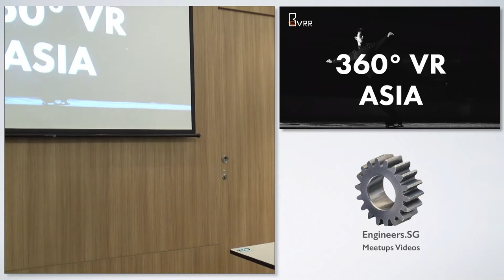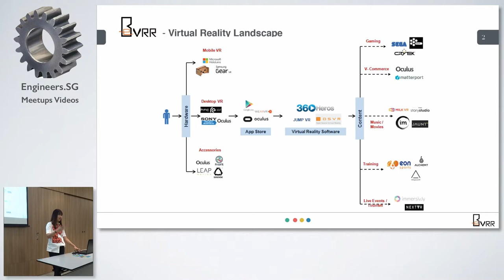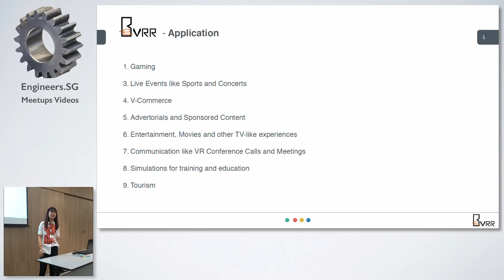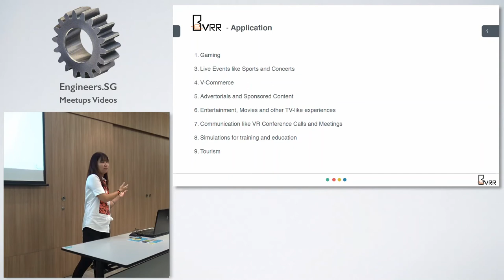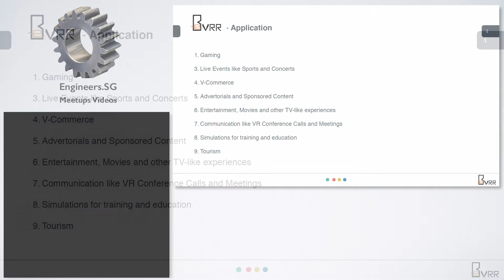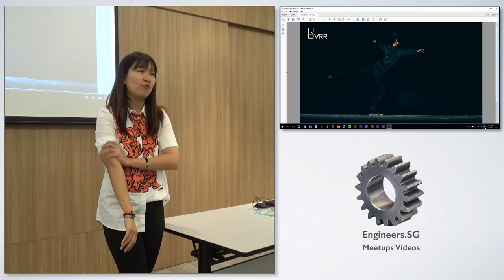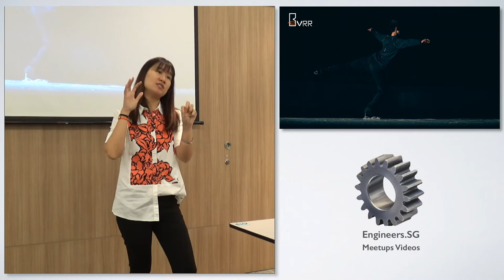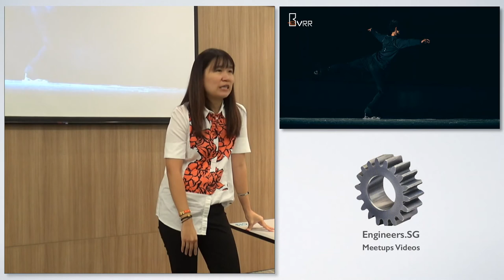How VR 360 can give your business a competitive edge. - Creative Crew Singapore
Speaker: Ellie Ngim

How VR 360 can give your business a competitive edge.

Director Ellie Ngim will share her journey in VR 360 filmaking and how this new technology can be applied to business for a competitive edge. Ellie will delve into VR, AR and Mixed reality. She will also share her opinion on the future of VR.

Ellie Ngim was a nominated Directing Fellow in the prestigious Busan Asian Film Academy 2015, an educational program hosted by the Busan International Film Festival. Past mentors of the program include Wang Xiaoshuai, Béla Tarr, Jia Zhangke, Hou Hsiao Hsien and Anthony Chen. Ellie’s journey in Media started in 2010 and her work has been screened in more than 6 international film festivals. She is currently a Director in Bert Pictures and BeVRR, and has shot for clients locally and overseas. She has also recently completed her first Feature length movie, titled ‘Uplift’ after successfully launching the first 360 VR lifestyle series, ‘Dining Stars’ during the Asian TV Festival in Singapore.